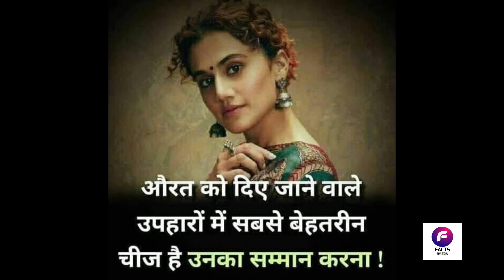Respect Women 'LET THE VOICE BE YOURS' precious gift for women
About Us Welcome to the Unknown amazing facts Channel. Here, we upload videos on some of the most diverse and interesting topics based on real facts.